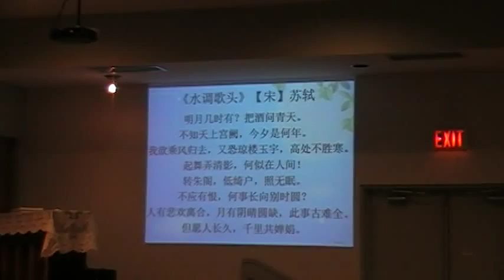Zion church - 2015 Mid autumn Festival-b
但願人長久